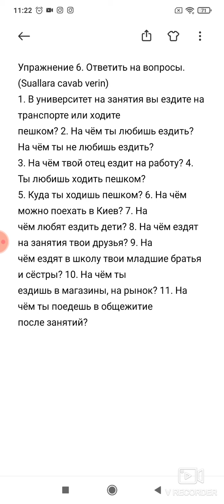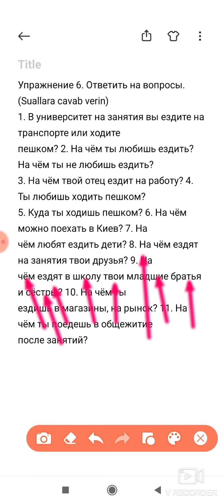online rus dili dərsləri.